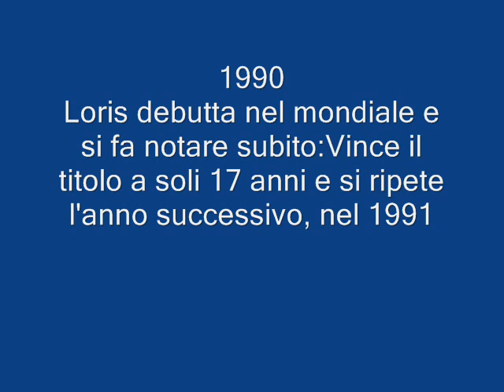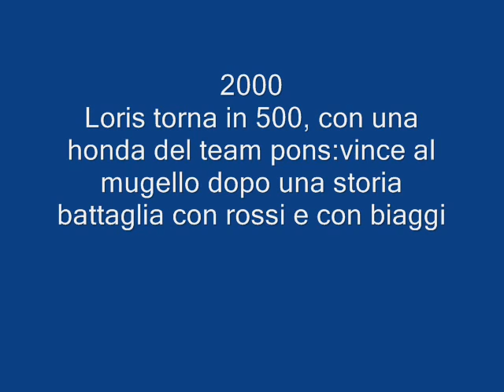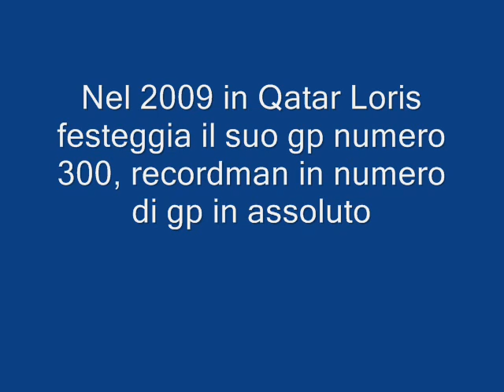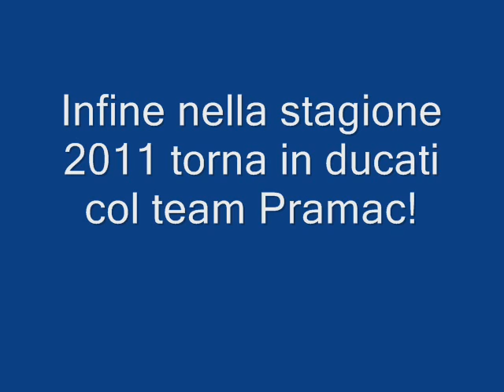Tributo a Loris Capirossi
Il tributo a Uno dei più grandi e longevi piloti di sempre!
Questa stagione sarà la tua ultima Loris. Molti ti criticano per le stagioni deludenti che in questi anni stai facendo, ma in 22 anni di carriera pochi errori passano quasi inosservati. Mi mancherà anche difenderti dalle critiche, dalle accuse che molte volte ti vengono rivolte. 322 partenze fino a oggi (nessuno come te mai) e 3 titoli mondiali vinti, di cui uno nel 1990 all'esordio a 17 anni. Queste brutte stagioni non macchieranno sicuramente la tua immagine e verrai sempre ricordato come il ragazzo prima e uomo oggi più amato del paddock, più sincero, più umano. Grazie Loris per tutte le gioie, i dolori e le vittorie che mi ha saputo regalare. Non ti sei mai arreso neanche di fronte a infortuni quasi invalicabili vecchio leone di Romagna. Il mio cuore di motociclista te ne sarà grato perché le emozioni che mi hai saputo dare rimarrano li per sempre. GRAZIE DI TUTTO LORIS, PICCOLO GRANDE UOMO